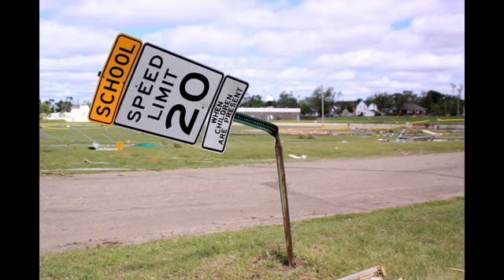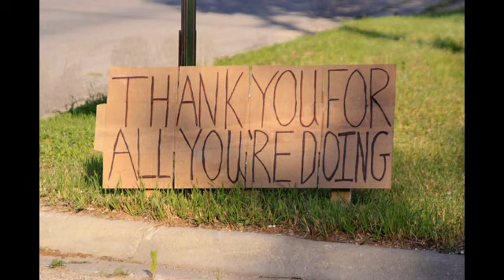Wadena Minnesota Tornado 2010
Images from my home town devestated by an f4 tornado.